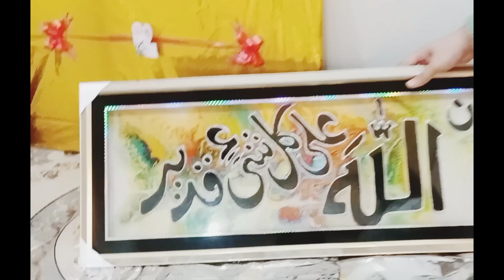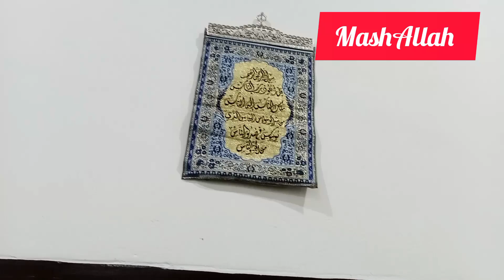after many years wait // aj ka vlog ma bht khuch ha youtuber #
itna saloo bad ka howa// gifts kon la ka aya